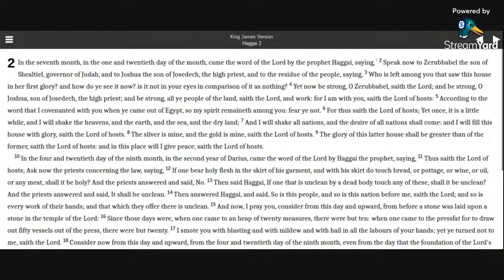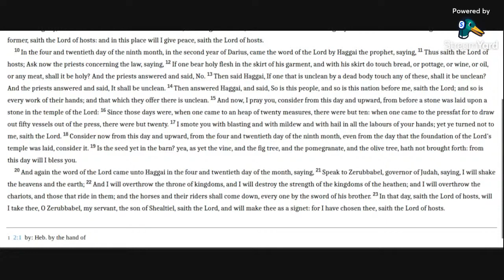Haggai 2 KJV (audio with text)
Reading Haggai 2 in the KJV Bible.

Allelu-YAH.  Amen.